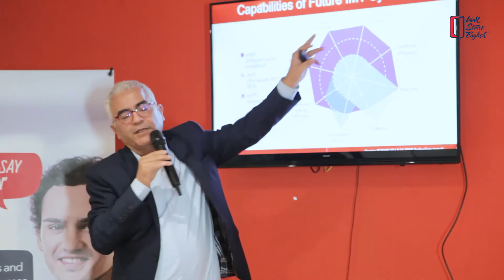Business Telecom Events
At Wall Street English Tunisia, we invite a guest speaker once in a month to talk about trendy topics related to Business, Travel, Studies, General English etc. Our events are great opportunities for our students to interact with each other, communicate in English and discuss different topics.

In December,Mr Hichem Besbes honored us and came as our guest speaker, he told presnted and explained the main capabilities of the 5th generation which is basically 10 times faster, its time response is 10 times quicker, and more efficient “like electricity, you will expect it everywhere”

Lac 1: 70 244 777
Menzah 6: 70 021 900